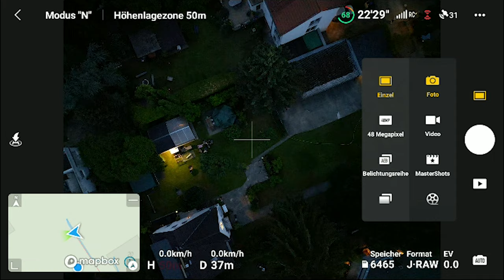DJI Mini 3 Pro Hinderniserkennung, Mammutbaum, Blaue Stunde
Weiterhin am "Heranfühlen", diesmal ein paar kurze Clips bzgl.:
- Auflösung und Bildqualität: Flug durch eine Tanne und an einem Mammutbaum entlang hoch
- Test in der "Blauen Stunde", Aufstieg und Blick über die Umgebung bei nahezu Dunkelheit